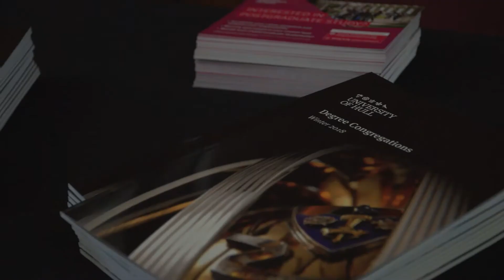Winter Graduation 2018 - Ceremony 3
What an amazing day it was as our Faculty of Arts, Cultures and Education students graduated!